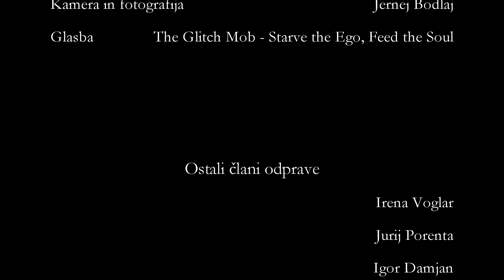Stol in Bled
Letošnja ponovitev lanskoletnega podviga iz Stola na Bled. Tokrat bistveno več snega, a (žal) bistveno manj oblakov.